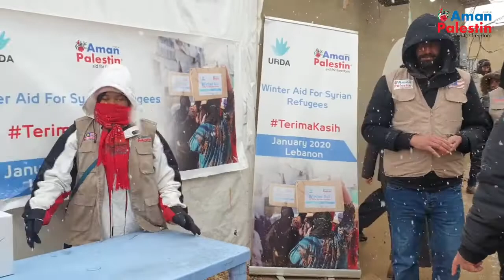Khas Dari Lubnan | SEDIKIT YANG MENGHANGATKAN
🔥 Kesusahan yang ditempuhi oleh saudara-saudara kita di Lubnan, bukanlah kebetulan. Tetapi ia adalah dalam ilmu dan perancangan Allah SWT.

🔥 Antara sebab mengapa Allah menimpakan kesusahan ini kepada rakyat Syria adalah untuk melihat sejauh mana umat Islam seluruh dunia menghayati intipati hubungan persaudaraan dan rasa kemanusiaan dalam diri seseorang individu.

🔥Jom kita jadi salah seorang saudara yang membantu mereka!
Salurkan sumbangan anda SERENDAH RM10 melalui pautan di bawah:
akaun Aman Palestin Berhad:
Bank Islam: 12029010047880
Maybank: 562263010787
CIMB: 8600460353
Hubungi kami di talian
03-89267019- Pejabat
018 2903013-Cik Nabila